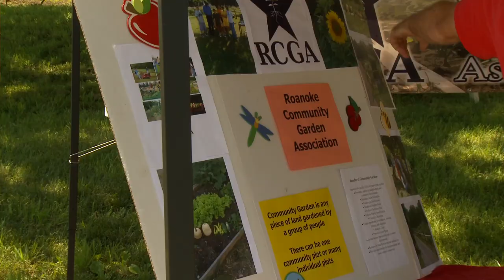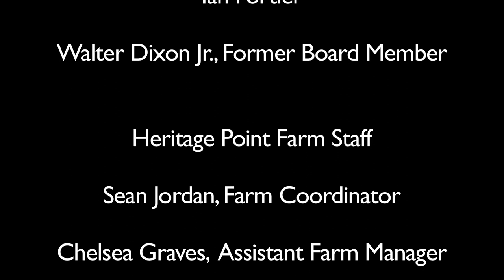Heritage Point Dedication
Video Recap of the Heritage Point Farm Dedication, by Jim Crawford

On June 8th, Roanoke Natural Foods Coop dedicated Heritage Point, their 25 acre urban farm, to their community. Heritage Point, the nation's largest contiguous urban farm, is located in Roanoke, Virginia on the site of the former Roanoke City Police Department's mounted police training center. Currently they are growing over 75 different varieties of plants, many of which are on sale at the Co-op in the Grandin Village. Find out more about the Co-op and Heritage Point below!

Watch "Farm to Shelf", by the Virginia Western Community College Media Geeks about the community impact of purchasing and consuming local foods and the points of access, the Roanoke Natural Foods Co-op, West End Community Market and Grandin Village Community Market!